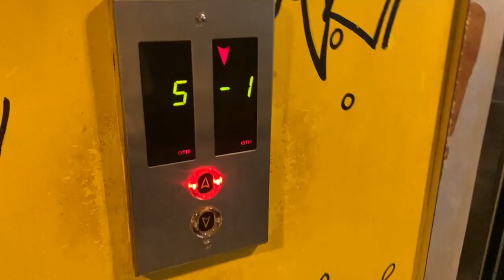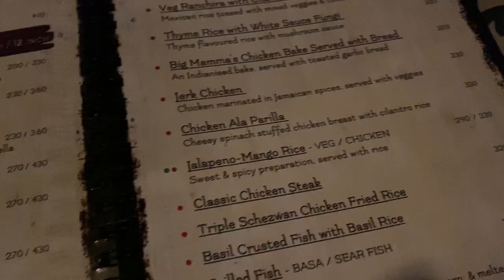Watch this to have your braincells deleted. (Anas edition)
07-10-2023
Birthday Vlog.

00:00 - "春泥棒" by ヨルシカ

00:46 - "trees of green" by tyleradams

01:26 - "strawberry" by YMLofi

03:46 - "waves" by Laturomusic

04:57 - "your text" by sundial

07:04 - "Ghost" by CHON

09:22 - "Sitting in a Café" by Bequem

10:59 - "Here and There" by CHON

11:35 - "Rosewood" by CHON